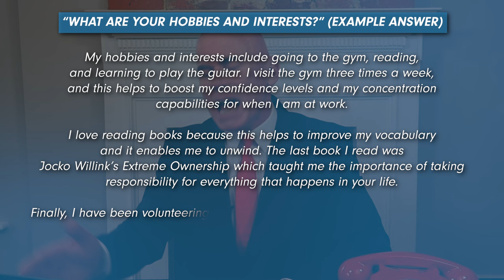WHAT ARE YOUR HOBBIES AND INTERESTS? (The BEST SAMPLE ANSWER to this TOUGH INTERVIEW QUESTION!)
WHAT ARE YOUR HOBBIES AND INTERESTS? (The BEST SAMPLE ANSWER to this TOUGH INTERVIEW QUESTION!) By Richard McMunn of
In this tutorial, learn how to answer the tough interview question WHAT ARE YOUR HOBBIES AND INTERESTS? 04:37